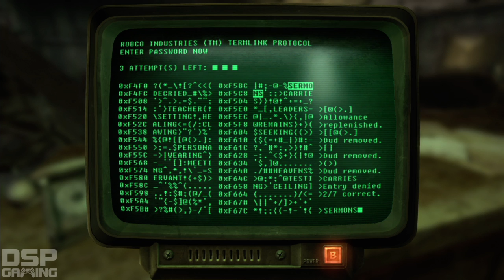Fallout: New Vegas HARDCORE PT pt6 - Primm: 1st REAL Combat...OUCH! (splat)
This is my SECOND playthrough of Fallout: New Vegas which is being done because my Patrons voted to see it in the month of July! It will be a HARDORE/Melee focused playthrough unlike my other Fallout gameplay.